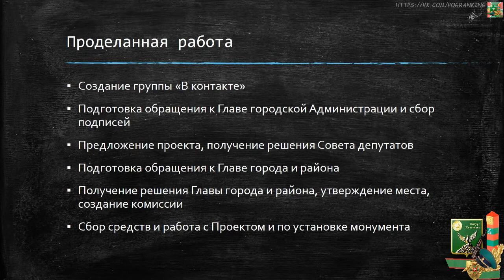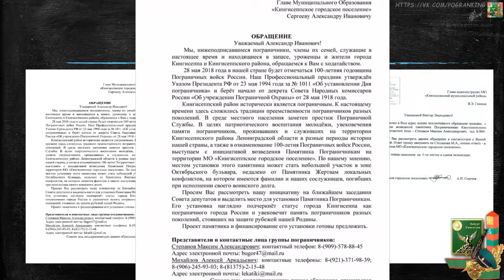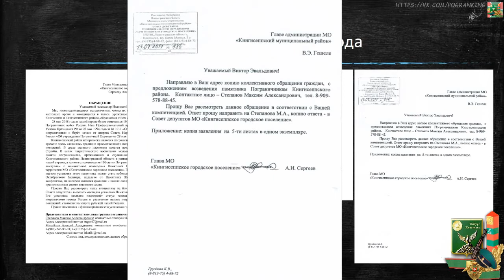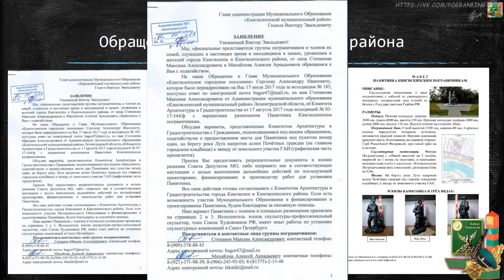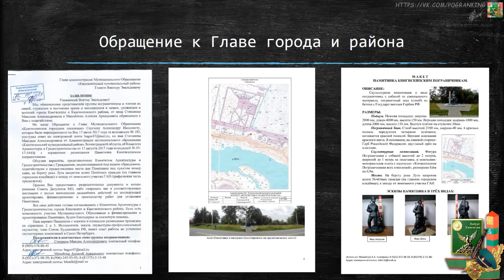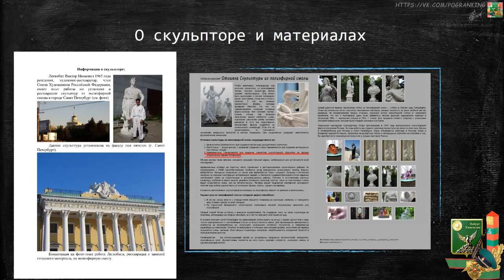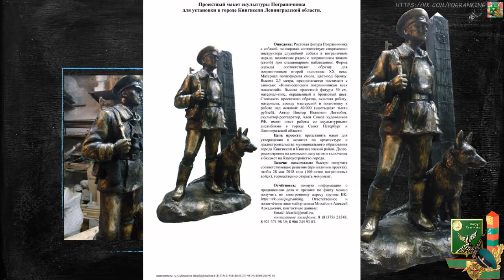Презентация скульптурная группа Кингисеппским пограничникам Защитникам Отечества